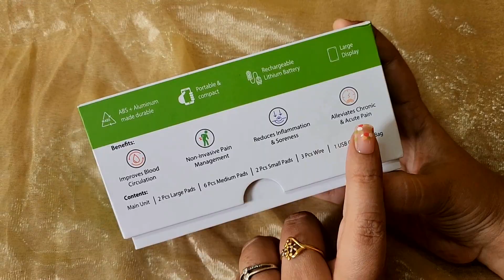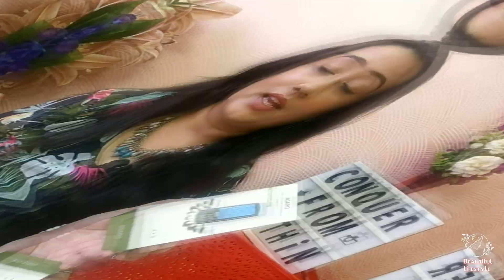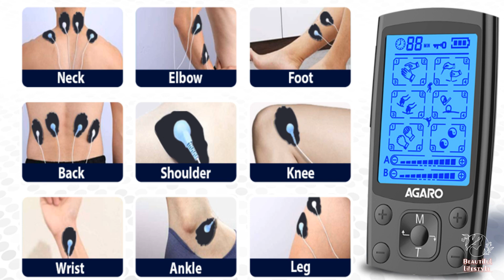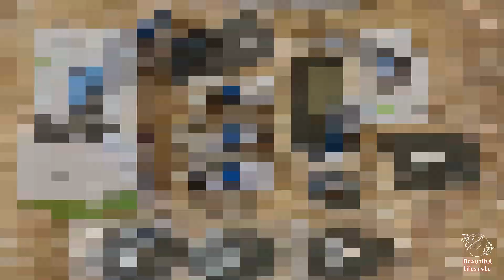AGARO MULTIFUNCTIONAL TENS MASSAGER UNBOXING & DEMO FOR TENS MASSAGE THERAPY - कैसे इस्तेमाल करें।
AGARO Dual Channel TENS Massager TM2421, 24 Modes, 20 Intensity Levels, Rechargeable, Muscle/Nerve Stimulator for Pain Relief Therapy, Physiotherapy 10 Gel Pads, Storage Bag, Pulse Massager

👉Get the Best Price at IndiaMART for:
1. Tens Unit

2. Four Channel Tens

3. Leg Massager

BWC10
👉 Smytten code:
StigZ
or  HOtCT
👉MyGlamm code :
FATE7720

(🌷Beautiful LifeStyle🌷).

🌷Beautiful LifeStyle🌷